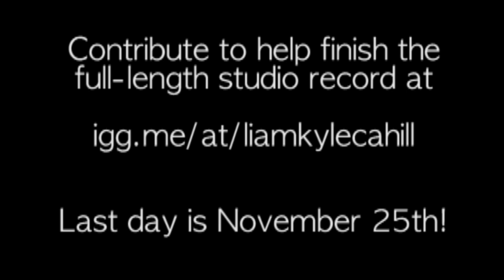Liam Kyle Cahill - Backbone (Original)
Thank you for your support! Together we raised $10,000 to finish THE KEY TO HAPPINESS, due out Spring 2014 :) Video by Tovah Goodman. Sound by Tom Gordon.